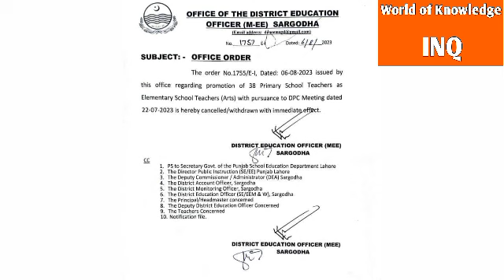Bad news for primary teachers||Cancellation of promotion orders||World of Knowledge INQ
This video is about " Bad news for primary teachers"